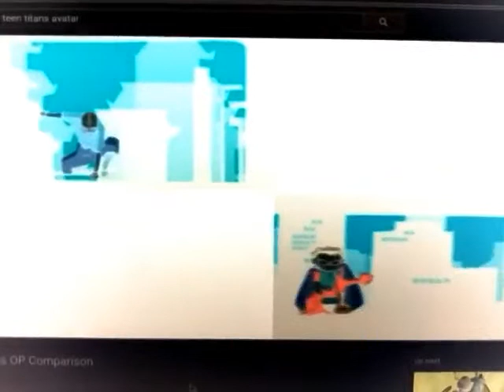Avatar + Teen Titans op comparison G major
This video is going to amazing